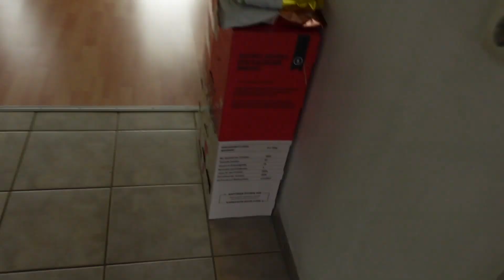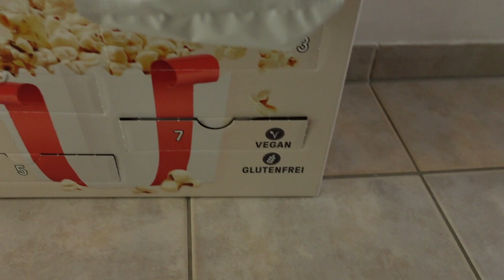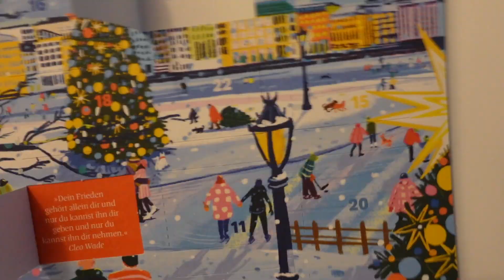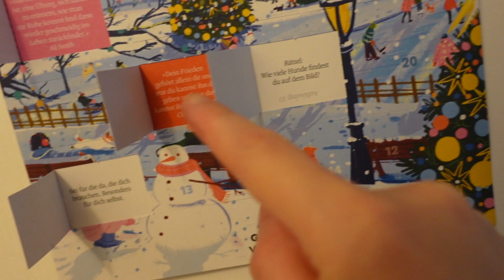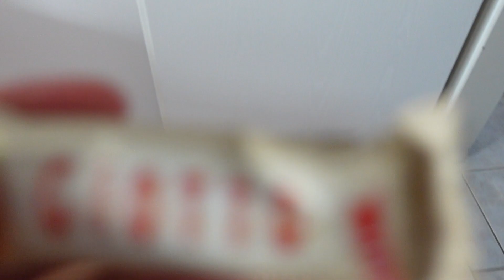Opening Adventcalendars | Chores | New Hair | vlog | Julie von Moette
Hello everybody, Let's dive into a new week of adventures. Most exciting was the day at the hairdresser to get additional hair. It took a long while and it was pricey, but maybe it was worth it. Find out yourself ;)